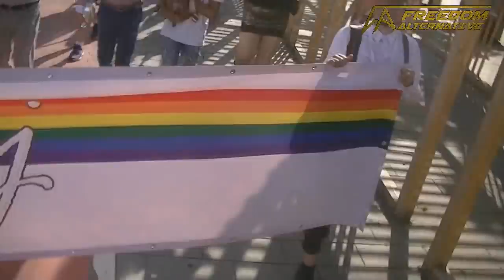Cluj Pride 2019 [No Comment]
Susțineți financiar acest canal:
Bitcoin-segwit: 189z2gLEfeZnECyGQBMsY7oc8AHmSvBb23
LiteCoin: LWDzaWPxmVzubWTu95u5JxPLKVrkQxUvB7